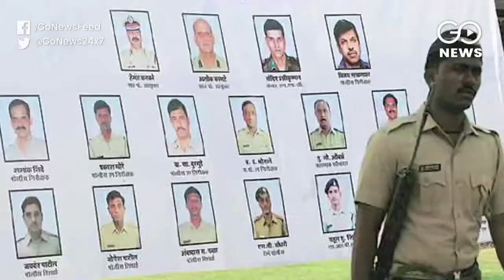26/11: Ten Years After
On the 10th anniversary of the Mumbai terror attack, questions still remain on the killing of key police officers on the night of 26/11